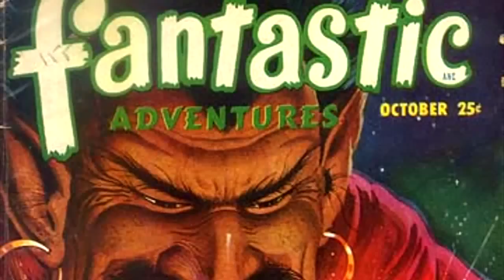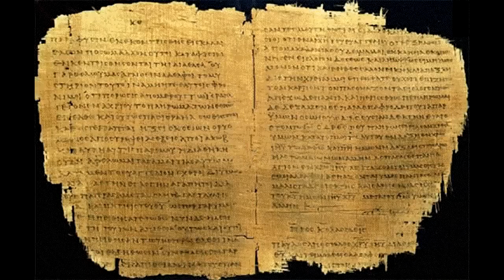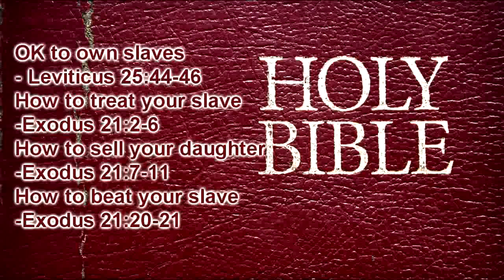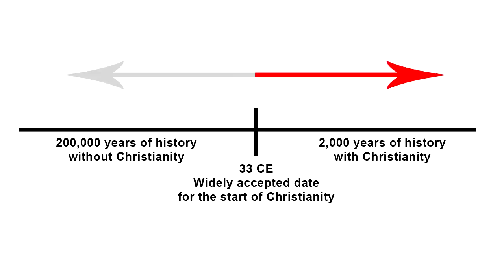Your Religion Might Be Bullshit If... (with country boy Redneck Ronnie) [MIRROR]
Atheist humor by TruthSurge.

He was recently flagged into silence.

Streissand effect anyone?